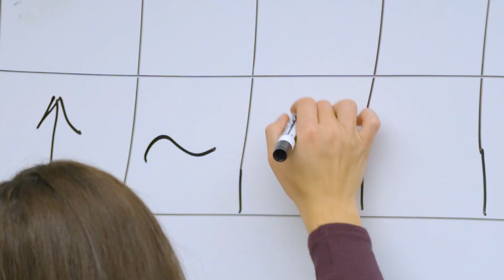Ashley, 2019 - 2020 Julie Aspinwall-Lamberts ScholarshipShining Star Scholarship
Meet some of our deserving scholarship recipients and learn the difference your support has made in their lives. See how Lane Community College Foundation scholarships have changed their lives.